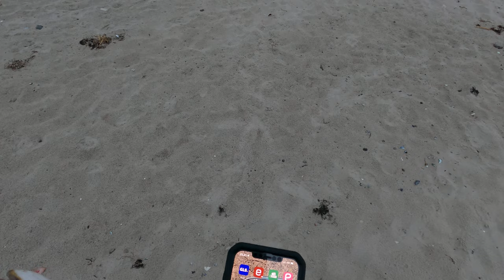Seatrout fishing Denark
After many attempts, finally on the 18th of June
I caught my first Seatrout
in south Denmark Gedser
The fish was 55 cm and weighed 2.5 kg